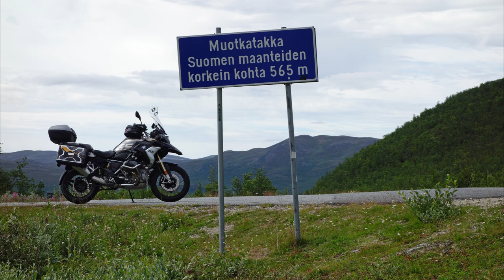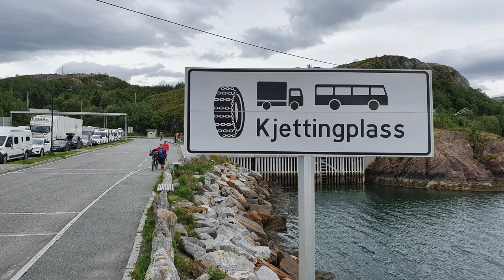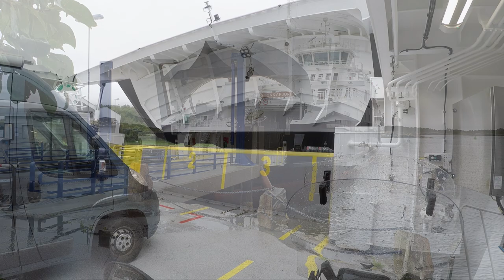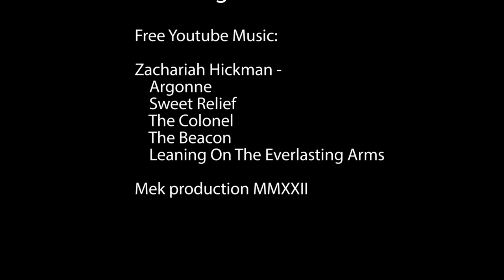Motorcycle tour to Lofoten 2022 on BMW R 1250 GS